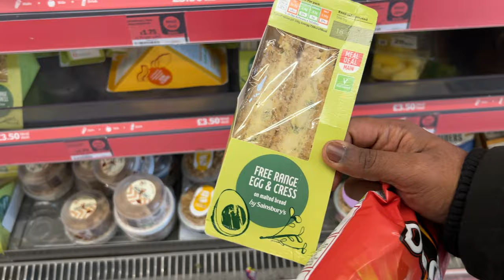VLOG#2| MANCHESTER CITY VS NEW CASTLE | FA CUP VLOG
📌 ABOUT ME:

My Name is Fayyaz Hussain, post graduate International Student, I upload informational videos, daily lifestyle, Fitness vlogs etc all the way from England.

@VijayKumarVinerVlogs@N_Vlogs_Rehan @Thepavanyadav